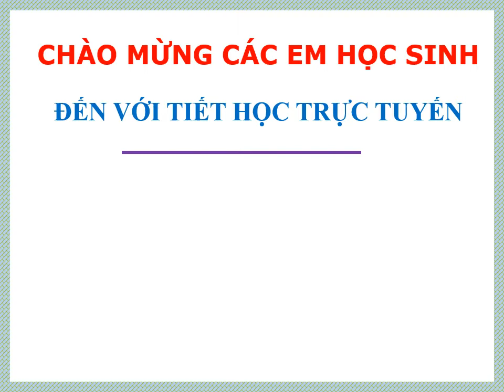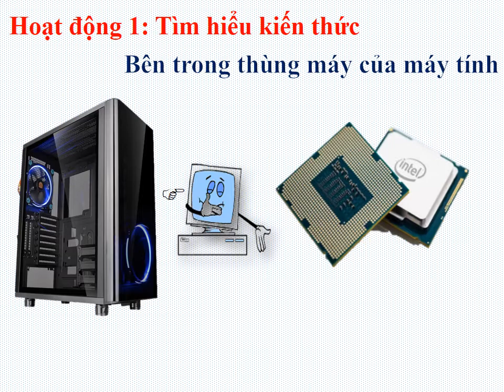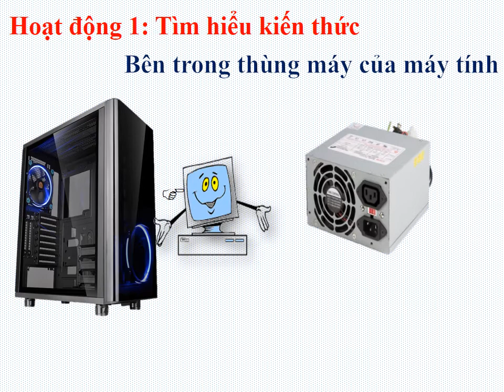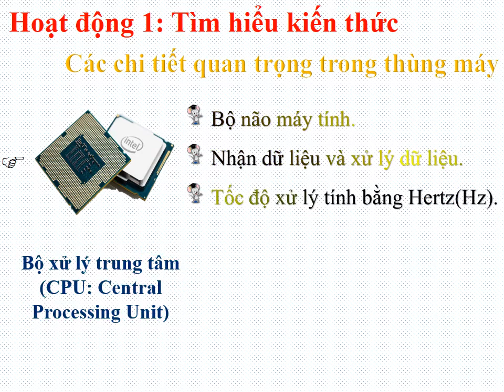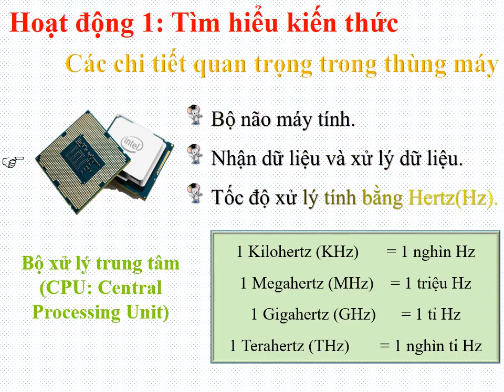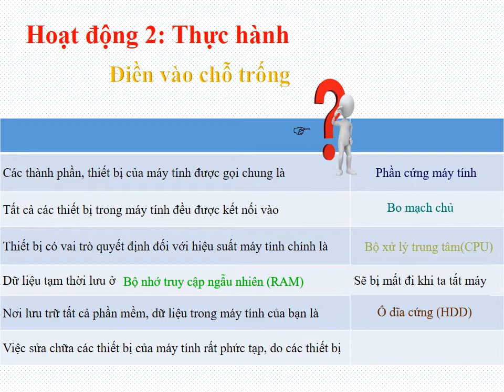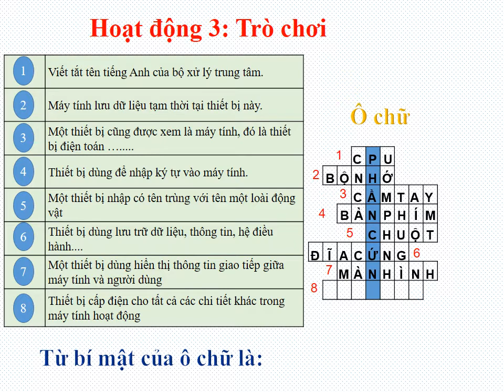Tin học 3 - Tuần 2